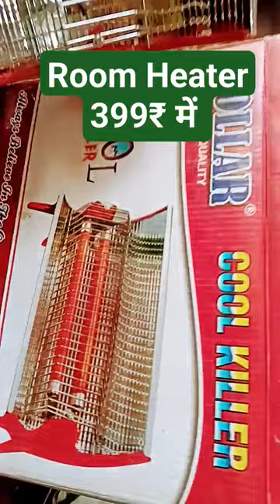रूम हीटर धमाका